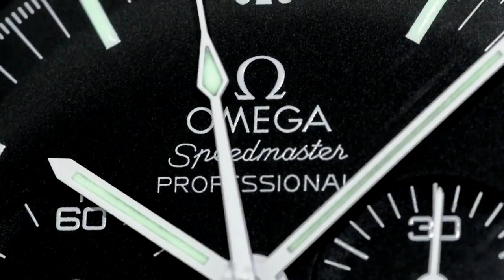A TRIBUTE TO BEETHOVEN - How watches and music have so much in common